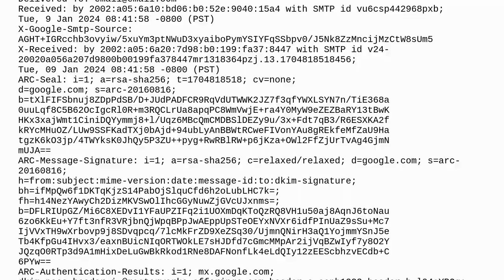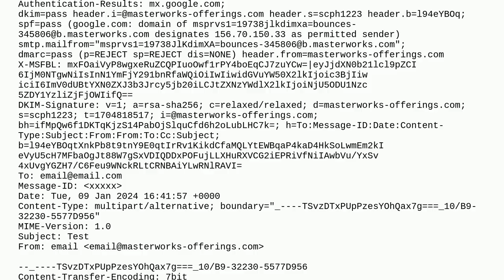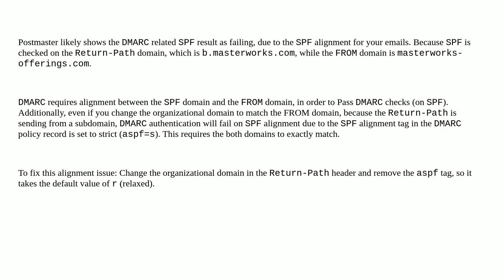SPF records pass in Gmail sends but show failure in Postmaster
A special thanks goes out to the awesome community

  gmail spf authentication domain-name-system